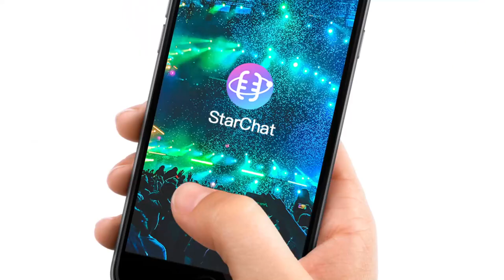StarChat | Global Free Voice Chat Rooms.